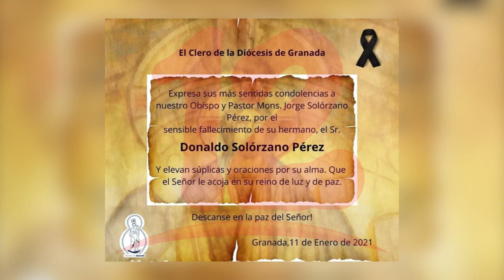Asesinan a balazos a Diego Solórzano, hermano del Obispo de Granada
NosResistimosAlEmbargo La delincuencia continúa apoderándose del país, esta vez asesinan al hermano del Obispo de Granada.